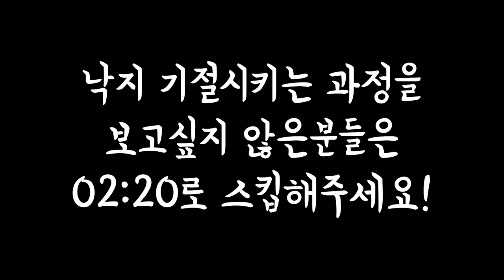산낙지 (순한맛ver)오랜만에 돌아온 낙지먹방 이름하야 기절낙지! EatingShow Mukbang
산낙지먹기가 징그러우시다고요?
그럼 기절시켜서 먹어보세요ㅎㅎ